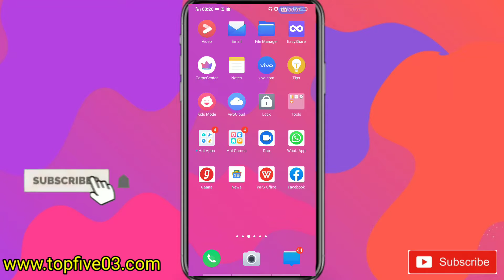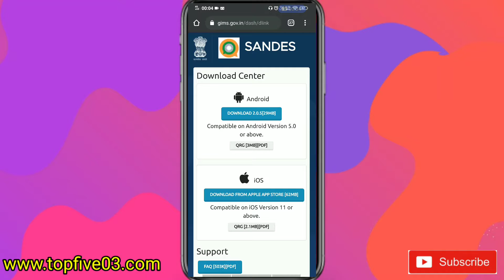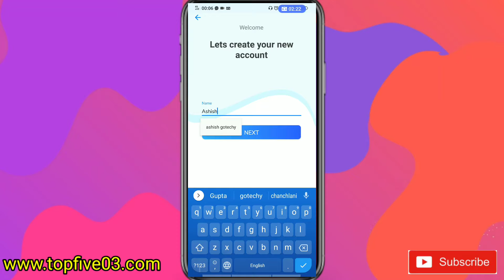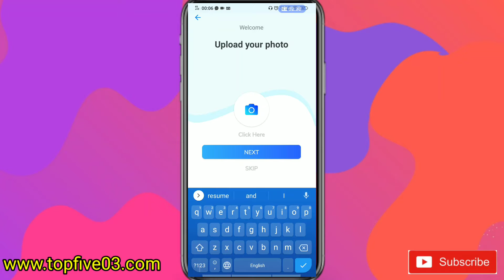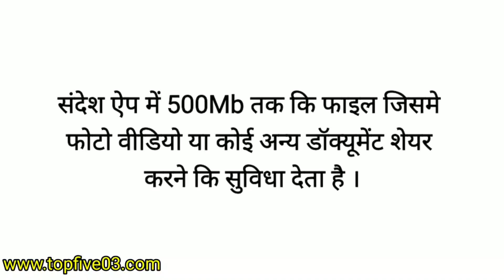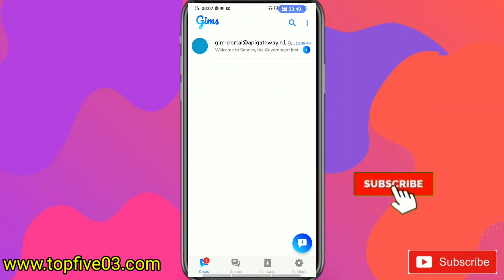Sandes App क्या है । Sandes App कहा से download करे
Indian government me kuch dino pahle sabhi logo ki data safety ko dyan me rakhte hu sandes app ko launch kar diya hai jo Whatsapp ka ek alternative hai aur is video me mene aap sabhi ko bataya hai ki kaise aap sandes app ko download kar sakte hai aur kya hai iske features so watch the video and if u like this video the hit the Subscribe button ..